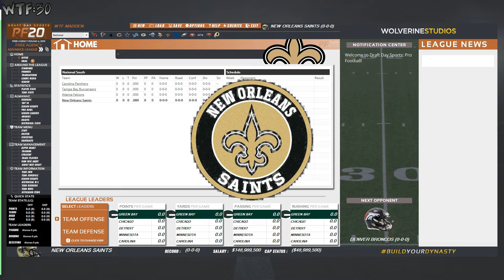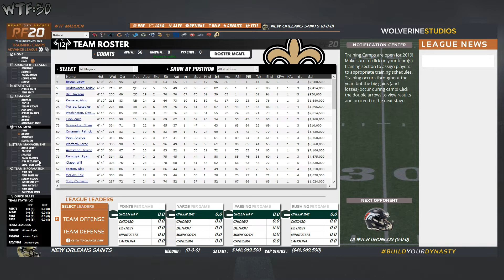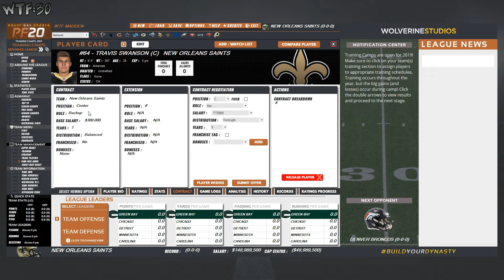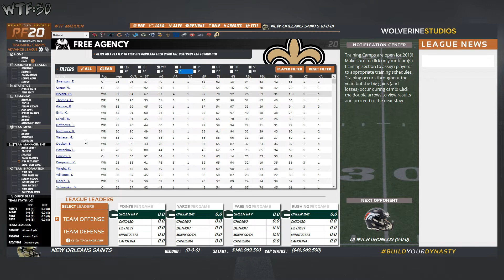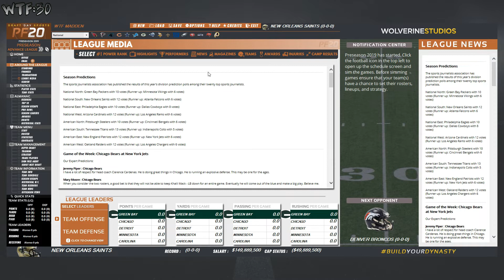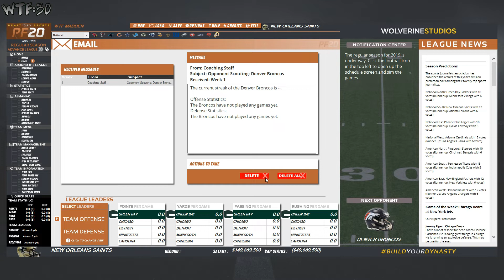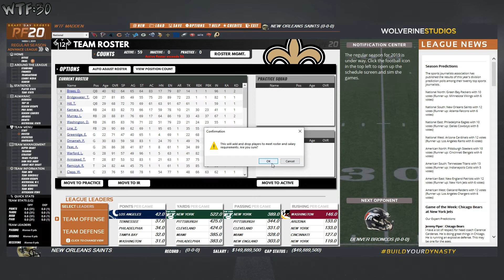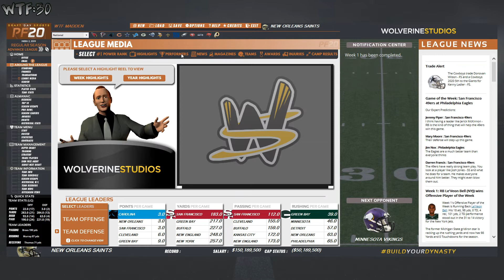Draft Day Sports: Pro Football 2020 - New Orleans Saints WK 1-2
Draft Day Sports: Pro Football 2020 puts you in the role of general manager of your favorite professional football team. Every decision can be made by you from drafting, trading, signing free agents right down to creating and calling your own plays to lead your team to championship glory and becoming a dynasty.